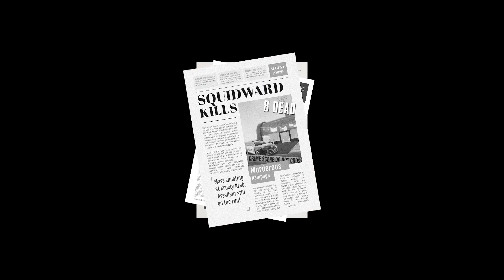Sinister Squidward | Horror Game